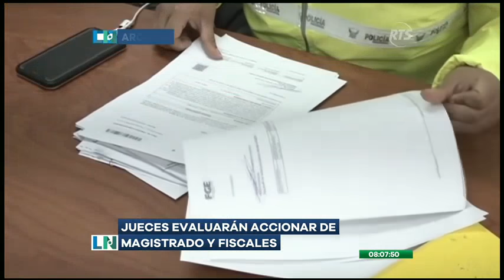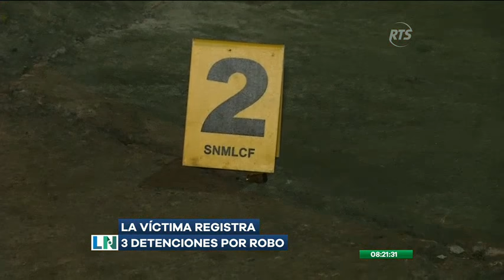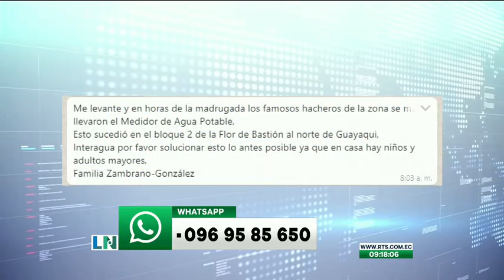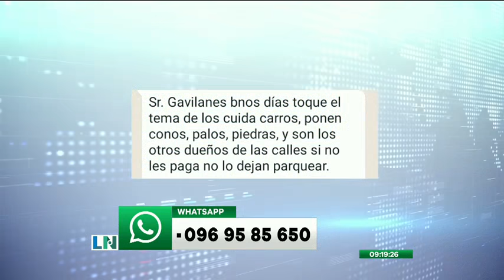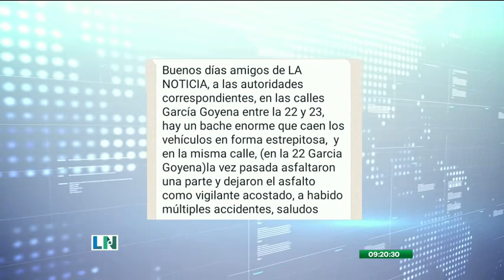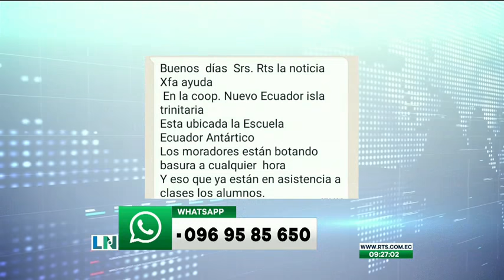La Noticia en la Comunidad: Programa del 24 de Septiembre de 2021